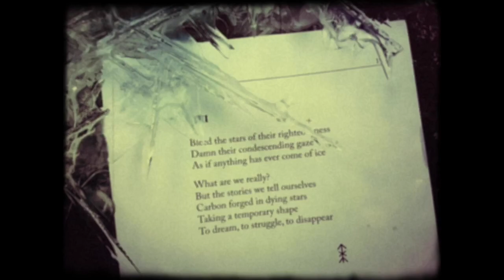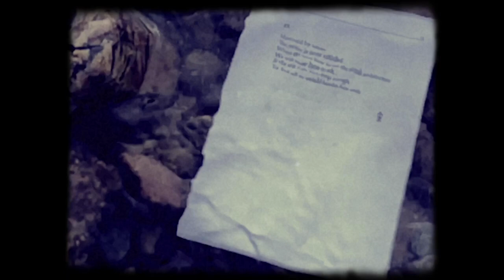Steve Von Till - 23 Untitled Poems (excerpts)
Video by SVT
Linocut illustration by Mazatl

Harvestman - 23 Untitled Poems by Steve Von Till
Spoken word version of Von Till's poetry book

Published by Astrophil Press at the University of South Dakota